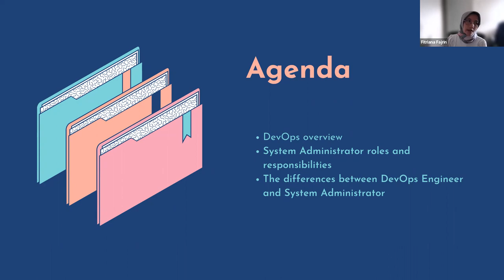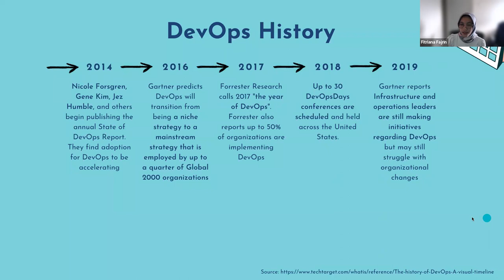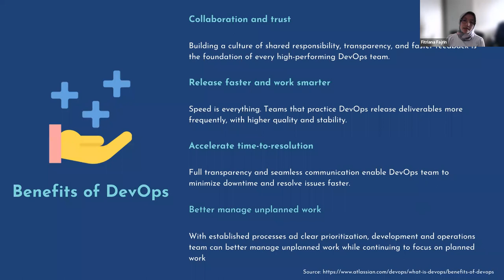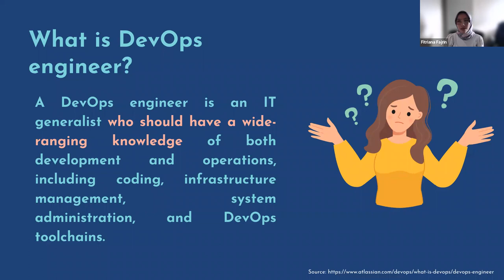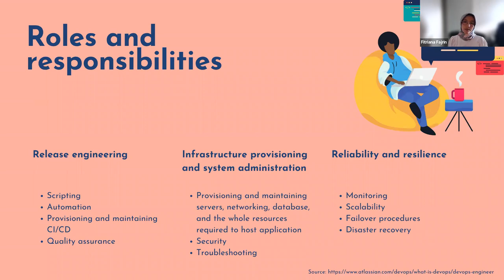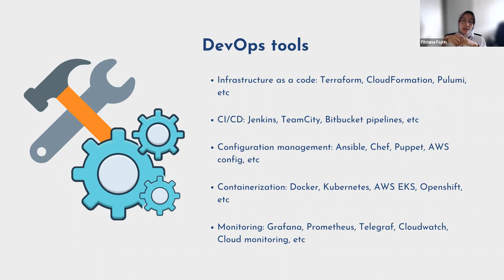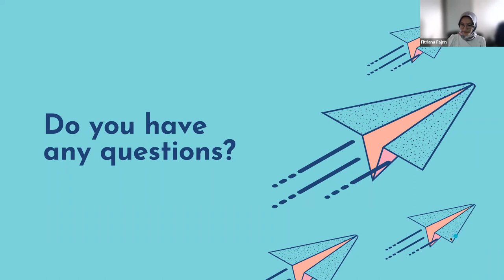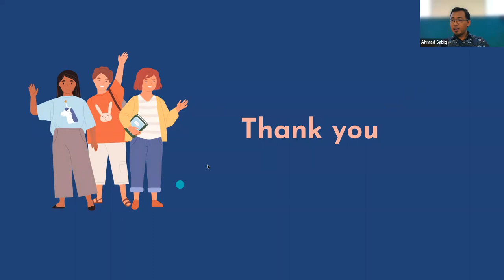Kuliah Tamu: Berkenalan dengan DevOps Engineer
Kuliah Tamu Administrasi Sistem

Topik: Berkenalan dengan DevOps Engineer

Narasumber: Fitriana Fajrin, S.Kom. (DevOps SRE Team Lead - SEON Technology, Ltd., Hongaria)